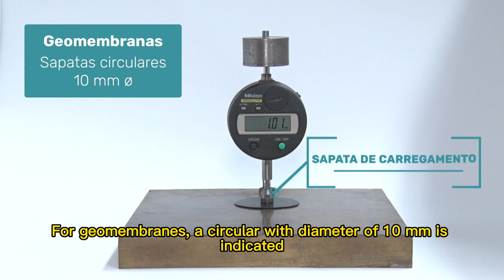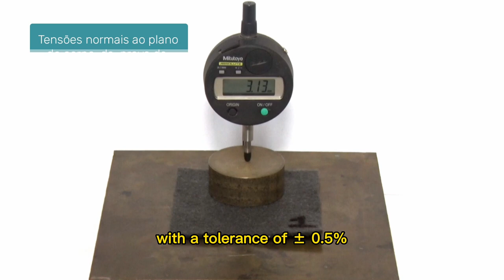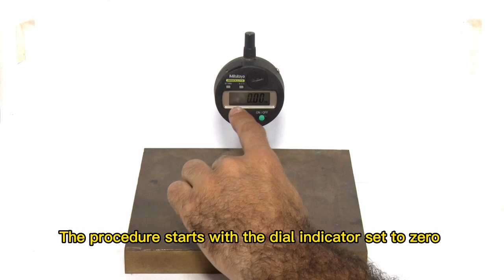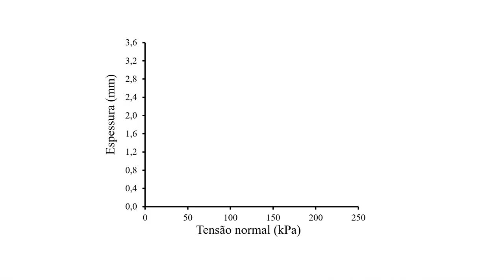Espessura a pressões especificadas (legendado)